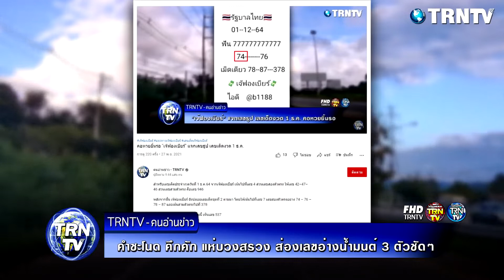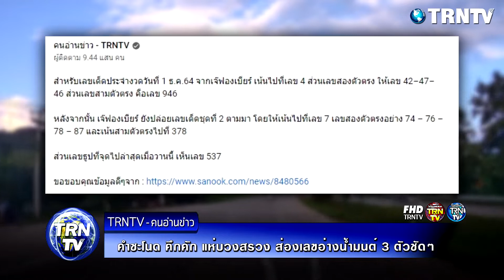คำชะโนด คึกคัก คอหวยบวงสรวง เลขอ่างน้ำมนต์ 3 ตัว แห่ซื้อเลขดังเกลี้ยงแผง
หลังจากทำพิธีเสร็จก็มีการถวายนางรำคำชะโนดที่ขาดไม่ได้ต้องส่องที่ขันน้ำมนต์ยิ่งใกล้วันของนักเสี่ยงโชค คนที่ส่องขันน้ำมนต์นั้นจะมองเห็นน้ำตาเทียนเป็นตัวเลขที่แตกต่างกันออกไปบางคนเห็น เลข 6-3-5 และ 9 คอหวยถือว่าเลข 6 กับ 9 ตัวเดียวกัน ส่วนตัวเลขที่หมดเกลี้ยงแผงหน้าเกาะคำชะโนดคือ 47,74 ถือว่าเป็นเลขดังแต่ไม่ทราบว่าดังมาจากไหน

ขอขอบคุณข้อมูลดีๆจาก : matichon

รวมข่าวหวย เลขเด็ดเจ๊ฟองเบียร์888

เลขชนสำนักพิมพ์ 1/12/64 บังเอิญตรง หวยดังเจ๊ฟองเบียร์

คำชะโนด คึกคัก คอหวยบวงสรวง เลขอ่างน้ำมนต์ 3 ตัว

คอหวยยิ้มรอ "เจ๊ฟองเบียร์" แจกเลขธูป เลขเด็ดงวด 1 ธ.ค.